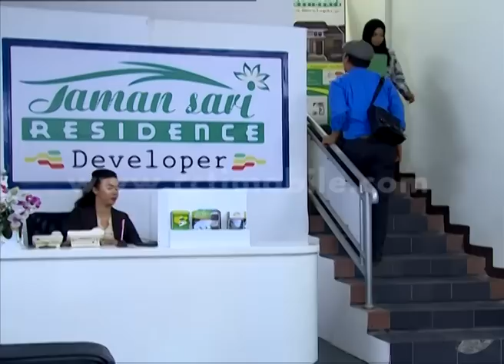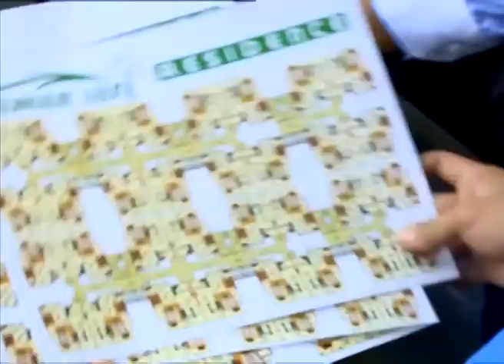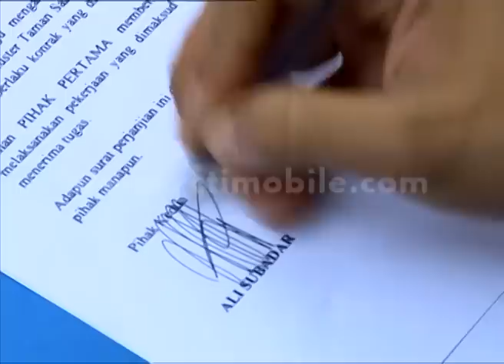Tukang Bubur Naik Haji Eps 1933 Part 4 [TBNH] [20 Mar 2016]